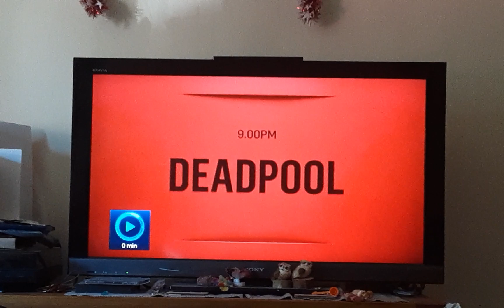The Next Karate Kid Film 4 Intro